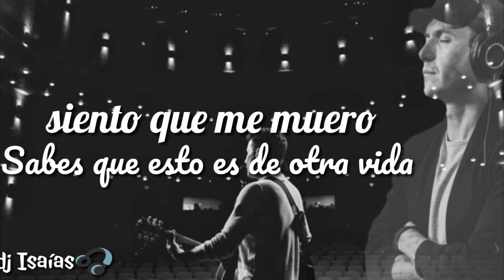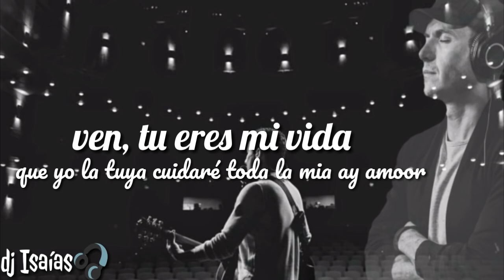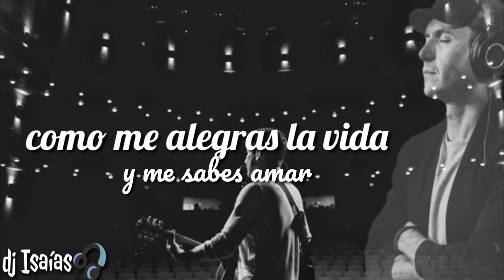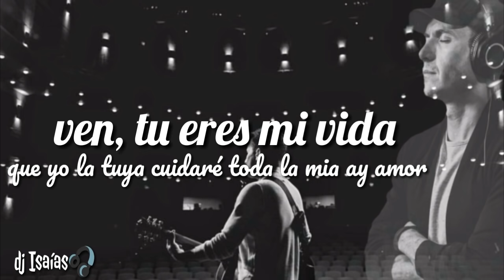FONSECA - VEN😊 - (LETRA/ LYRICS)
LIKE  SI LES GUSTO EL VIDEO
.GRACIAS.